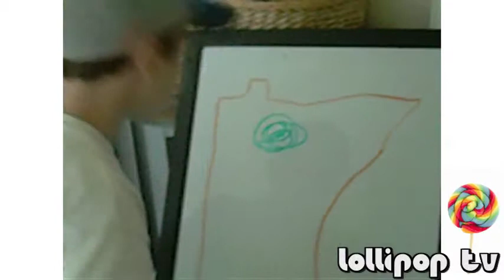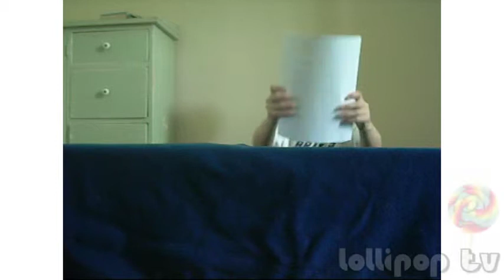LollipopTV - Episode 1